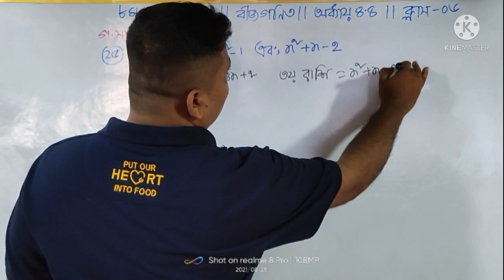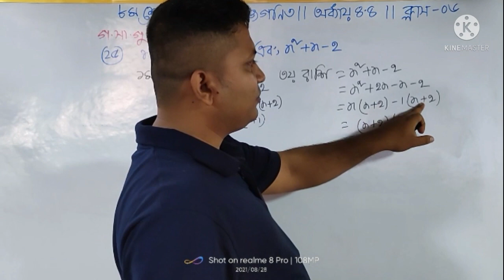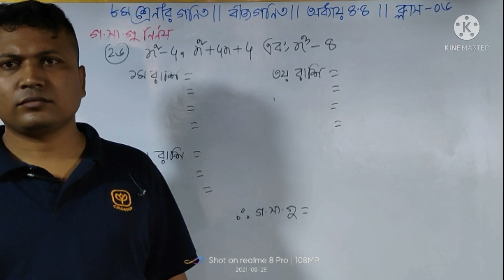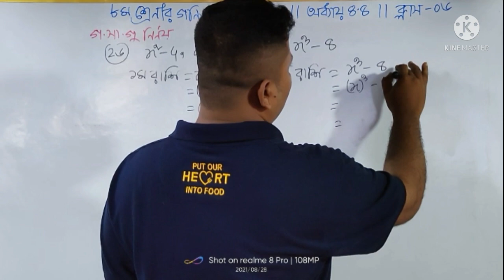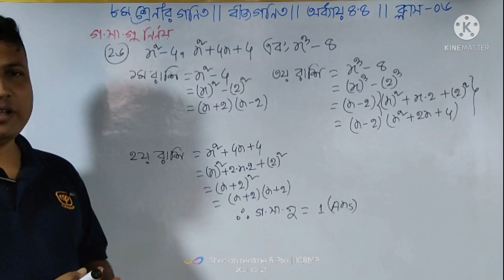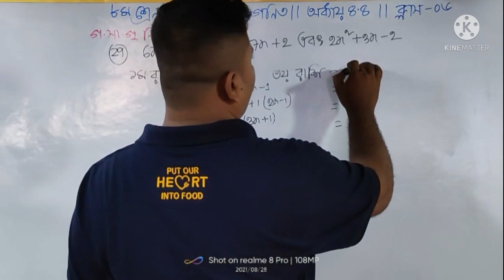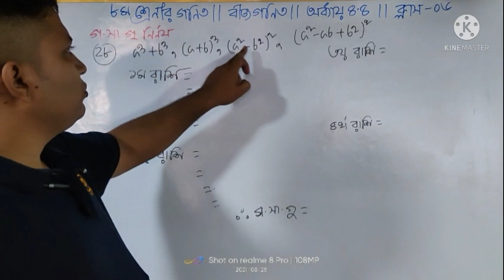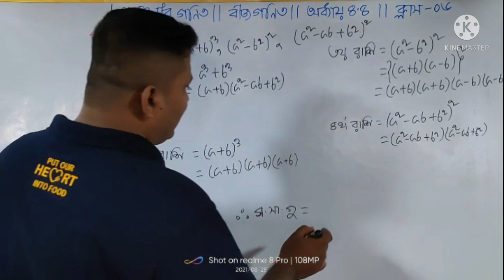Class 8 mathmatices ||Algebra||Capter 4.4|| Part 6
This Mostafizur Academy channel originally started out as a means for students to remember their lessons after class has been dismissed, but grew into an exceptionally comprehensive resource on almost all things mathematical.

Mostafizur AcademyThis is one of the most popular YouTube channels that offers free video lessons and tutorials on a wide range of subjects including Math. You can also access more Math content, activities, and exercises on their website.

MostafizurAcademy:This is a useful channel that provides several tutoring math videos covering different topics including basic math lessons, calculator tips, and brain teasers.

Mostafizur Academy offers hundreds of short videos with fun teachers for all high school subjects including Math, Science and  English; plus Test Prep programs.

If you are a math teacher who wants to teach numbers differently, this channel has some videos to help you do it.

Mostafizur Academy With nearly a lot of subscribers, this channel is considered to be one of the best math channels on YouTube. It has videos on different topics such as calculus, derivatives, differential equations, limits, integrals, and more.

Mostafizur Academy This channel offers math videos on  geometry formula derivations and more.

Mostafizur Academy is  great YouTube channel that offers free math lessons from geometry to preparations for different tests.

Mostafizur Academy is a maths' revision YouTube made to help you prepare for your maths exams. It has lots of videos for primary,secondary & Higher secondary. All videos have practice questions to try

 Mostafizur Academy
With clear, short, entertaining videos, learn the basics of statistics from an expert teacher.

Mostafizur Academy is a YouTube channel created by a Math teacher where he shares with his students video math lessons live from the class.